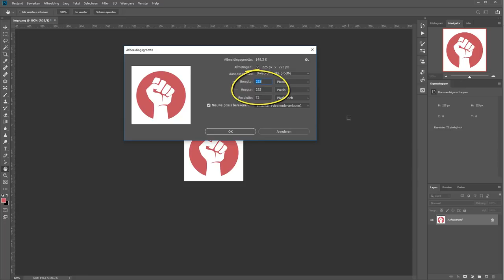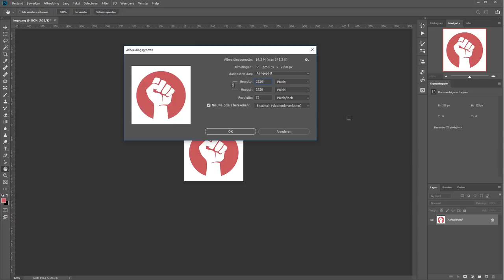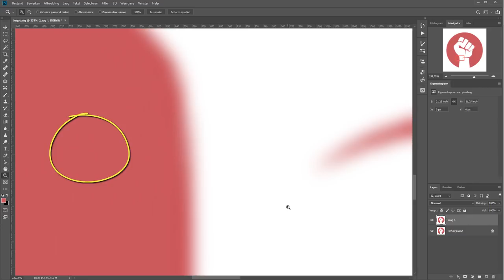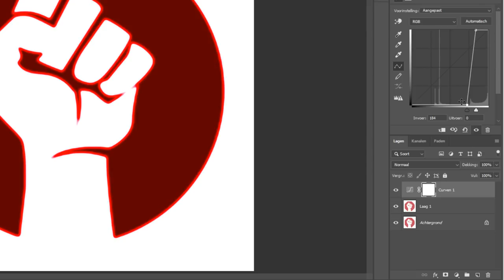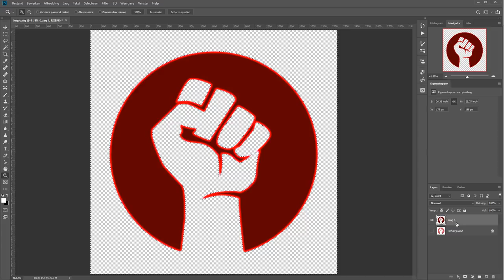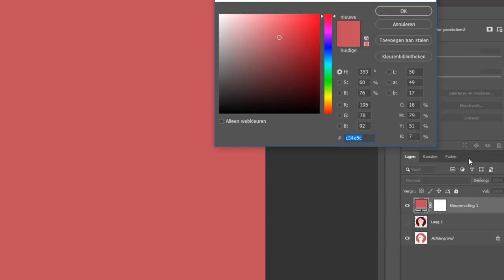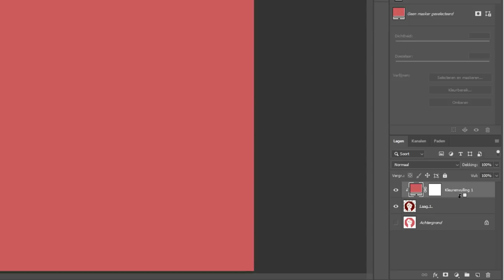Een logo vergroten zonder scherpte te verliezen (Photoshop)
Het kan goed zijn dat je een klein bestand hebt van een logo maar dat je dat eigenlijk in het groot moet hebben. Wanneer je gaat vergroten, dan maakt Photoshop er een erg blokkerig ding van.

Maar wist je dat dit ook wel weer op te lossen is?
Wanneer jouw grote logo, in kleur of zwart/wit, pixelated is, kun je dat met gaussiaans vervagen en curven weer heel netjes heel strak kgrijgen. Op die manier kun je van een logo met een te lage resolutie makkelijk een versie met hoge resolutie maken.